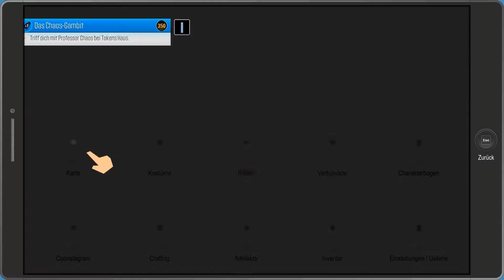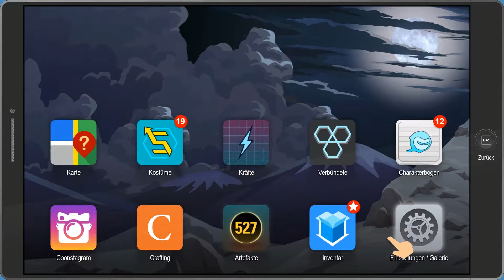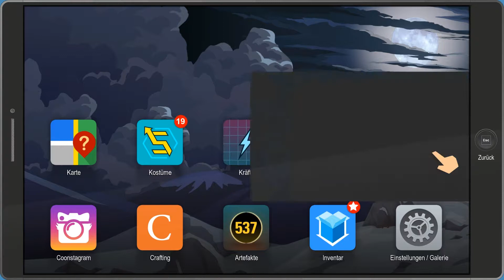SOUTH PARK - DIE REKTAKULÄRE ZERREIßPROBE #59 - Arest aufgehoben! - Let's Play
Ubisoft

Epische Ritterschlachten, Drachen, tausende Mann starke Armeen kombiniert mit Furzmagie... das war alles gestern und wird nicht weiter beachtet!

Denn die Superhelden sind los! In ein neues Abenteuer gestürtzt, findet sich der Neue, Douchbag, nun als legendärer Superheld wieder und muss erneut die Welt retten... nur völlig anders!